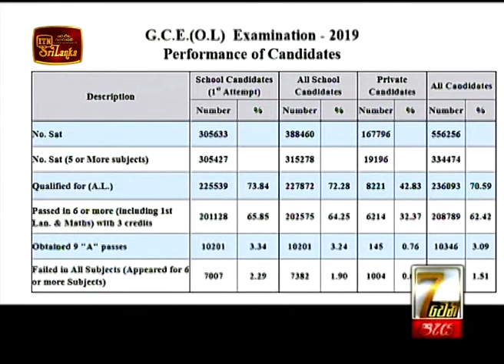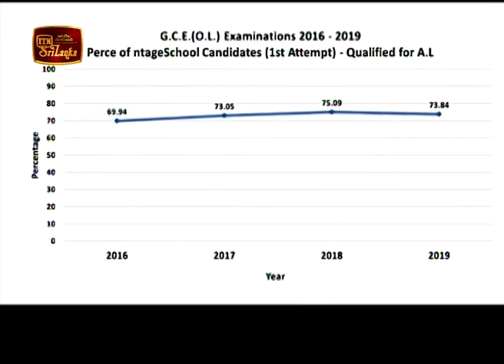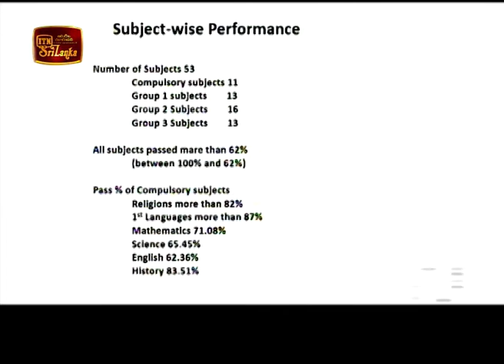Hathweni Peya - (2020-04-29) | ITN